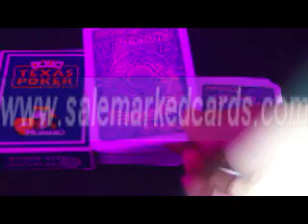CARDS CHEATS-Modiano Texas Poker-Marked-Cards-blue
SKYPE: salemarkedcards
As a poker fans, you need to have a set of poker products, such as luminous marked cards, infrared contact lenses, scanning system. If under sunshine, you can wear a fashionable and professional sunglass, which not only can help you see the marks very clearly, but also can make you look so cool. Do you hope to get the best poker products, ok, it is no problem, salemarkedcards can help you. If you own this equipments, your dream about poker winner can be true.